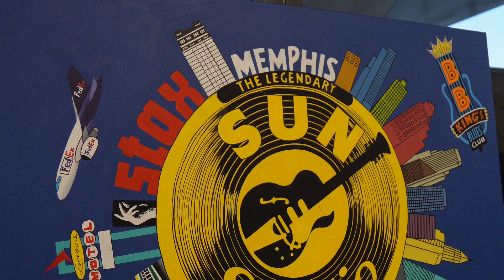Arts In The Airport 2024 - Airing August 30 at 7:30pm on WKNO/Channel 10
Jeremy C. Park of cityCURRENT hosts this year's look at the 17th annual high school visual arts & photography competition, Arts in the Airport 2024.  Featuring interviews with some of the top student artists featured in this year's competition and their inspiring teachers.

Airing Friday, August 30 at 7:30pm on WKNO/Channel 10.